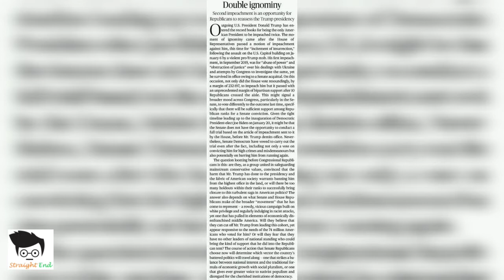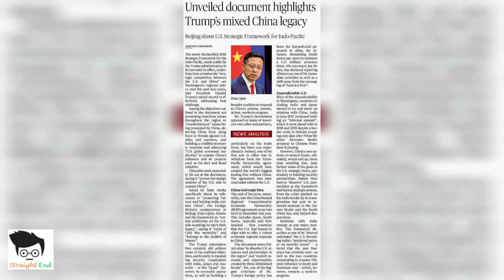16 Jan 2021 | The Hindu | Important news for students, aspirants of competitive exams and others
About-
In this video I'm providing important news for students preparing for competitive exams, UPSC aspirants and others.
All you need to do is watch the video completely